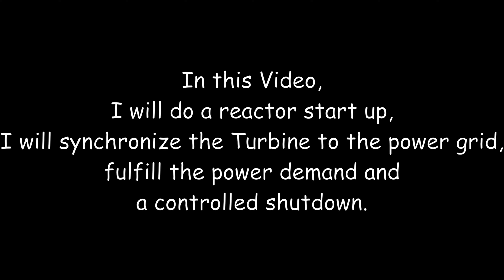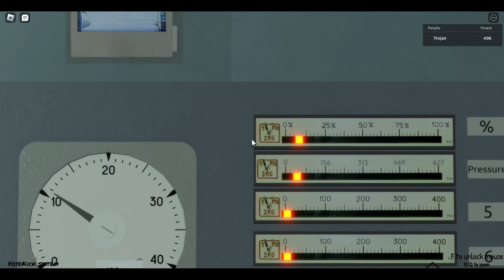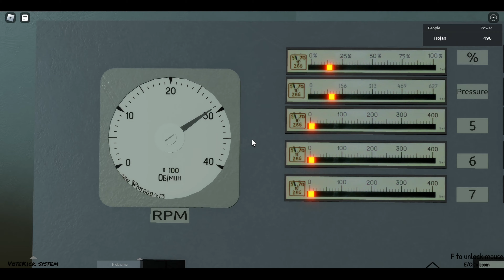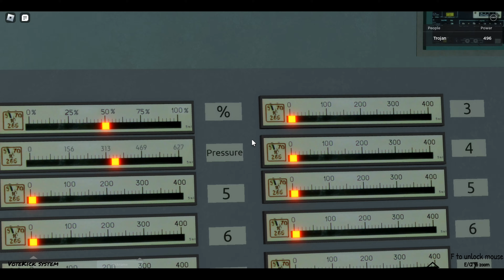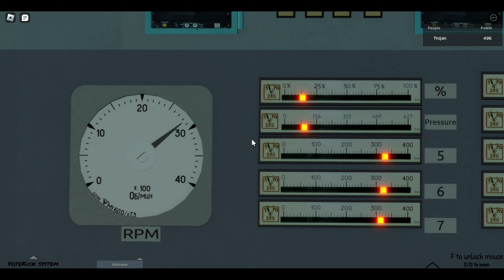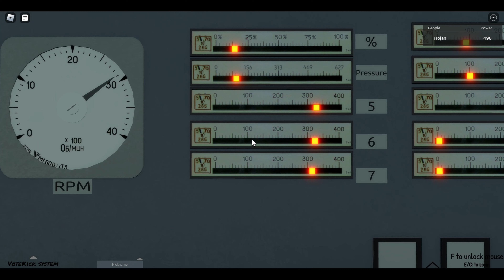Chernobyl Unit 3: Guide of how to start, operate Reactor,Turbines... - Roblox